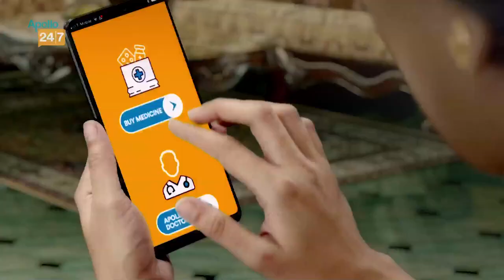গ্যালারি আসলে প্রেমের অঙ্গ! প্রেমিকাকে engagement ring 💍 পরালেন Dipak Chahar| IPL2021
Apollo 24|7:
Our services:
Story Editor:
Story Producer:
Voice: